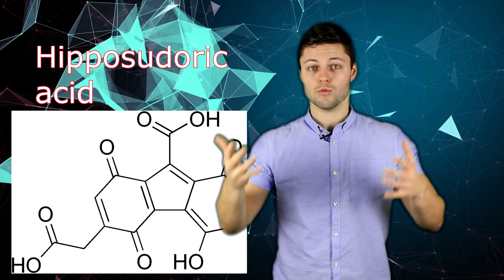Is Hippo Milk Pink?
The hippopotamus is a strange creature. Some liken it to an aggressive sea pig while others see it as an animal of beauty and uniqueness. What is very unique is its milk. Throughout the years, numerous factoids have been spread around here on the internet describing the milk of the hippo as bright pink! This can't be true can it? Is hippo milk really pink? Today we'll be answering that question on the second instalment of Knowledgica.

Video Credits:

Images:
All images are in the public domain.

Stock Footage:
Videoblocks by Storyblocks (Footage Firm, Inc)
Videvo

Crowd booing by HowardV on Freesound
Creative Commons 1.0 Universal (CC0 1.0)
Evil Laugh by timtube on Freesound
Dramatic Organ B.wav by InspectorJ on Freesound
record scratch.wav by luffy on Freesound
Applause 2.WAV by Sandermotions on Freesound